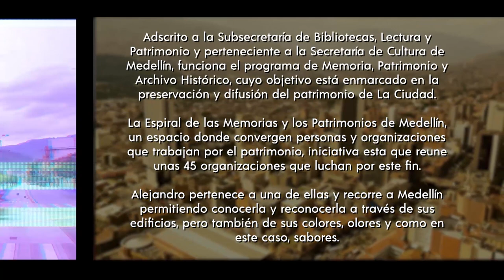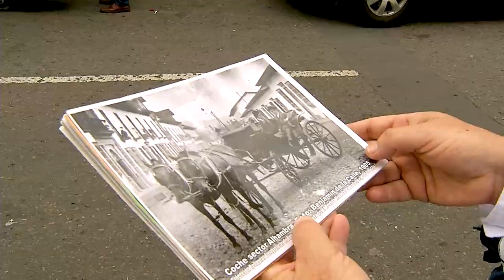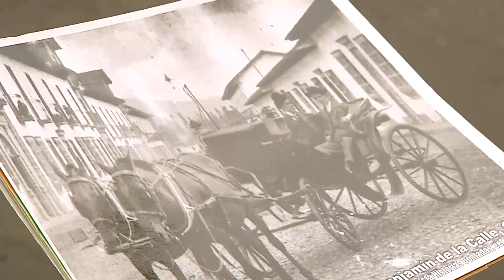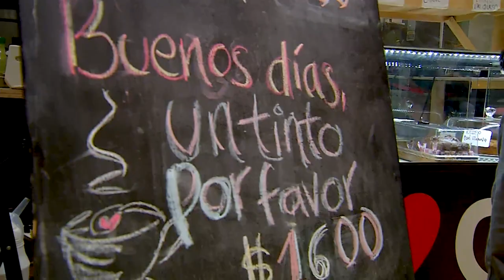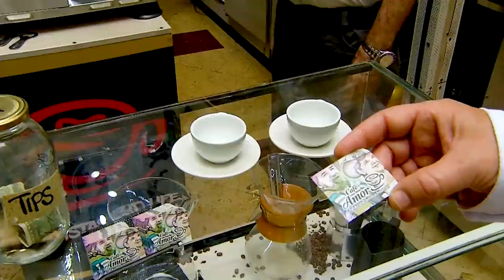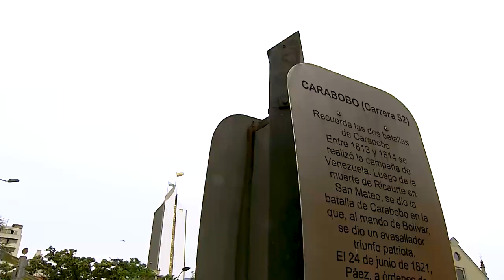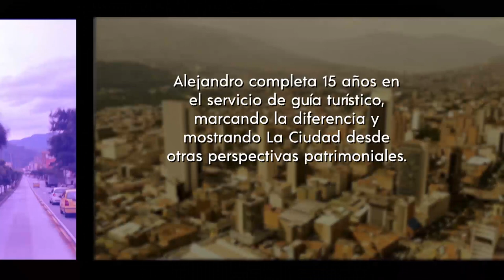Medellín se cuenta - capítulo 43 [Capítulo completo] Telemedellín